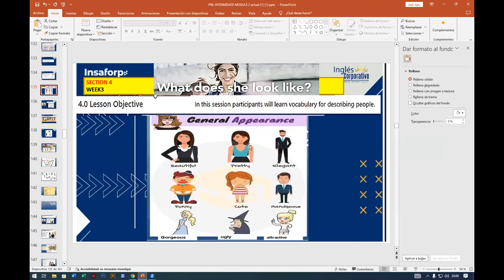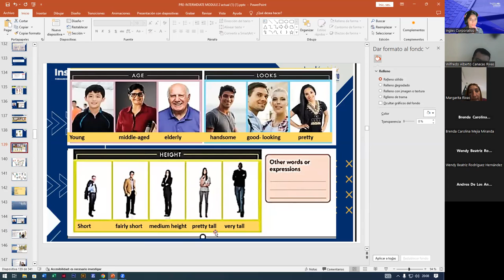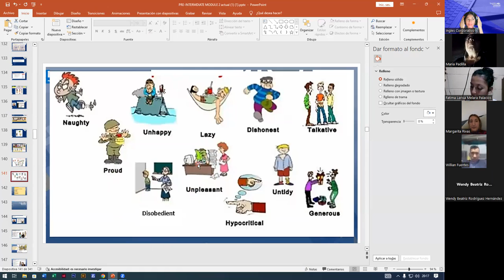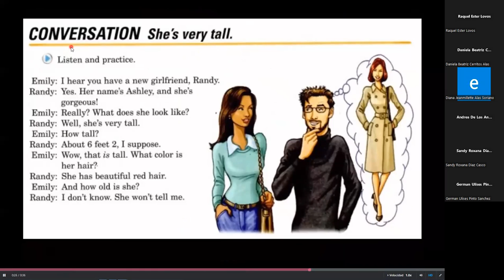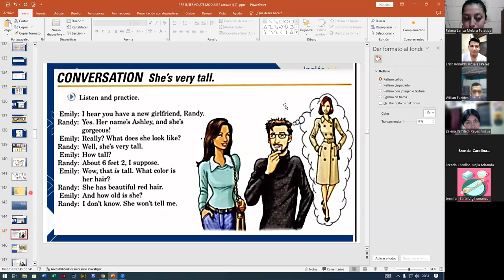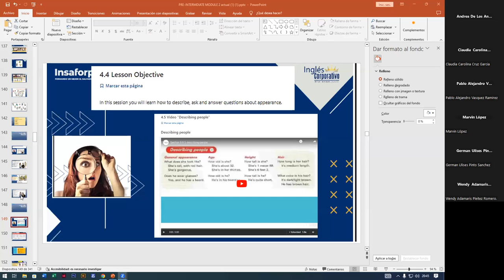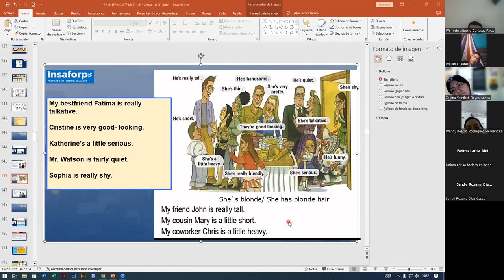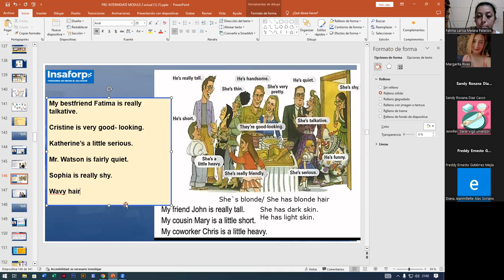SESION9-13-11-2023-FI-REGA-134-ALAS LOPEZ- ADJECTIVES FOR APPEARANCE